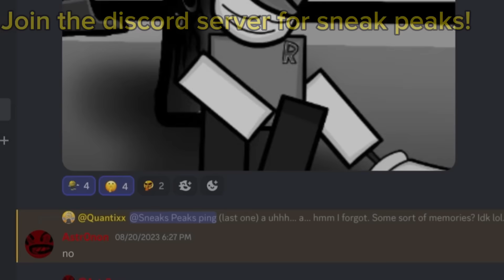Gods Hand In A Nutshell | Slap Battles Animation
Description:

I present to you, “Gods Hand In A Nutshell” where I animated where the gods hand anger truly comes from. This animation originally was going to be, overkill in a nutshell but the design had different plans, what a shame! Thanks to everyone who reads the descriptions and if your reading this, Thanks for 20k I appreciate absolutely everyone reading this from the bottom of my heart :).

Credits!

@TimHaywoodProductions the plate music used at the end of the video (very epic music)

@MohawkMan sound effects used.

@Hd1oo546b sound effects for 75 ks.

@DudeOnYouTub3  the idea to make this animation.

Shout Outs!

Shout out to​⁠ @austrite he knows why

Shout out to @Infamousmathius showing some love

Shout out to @NorthKorea-n6r showing some love as well :)